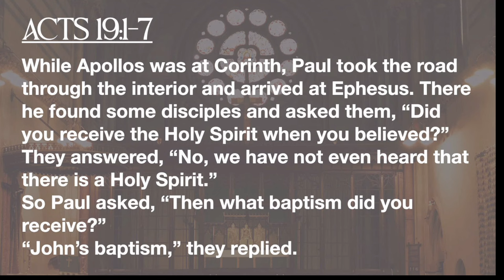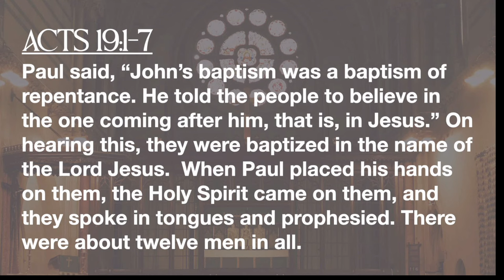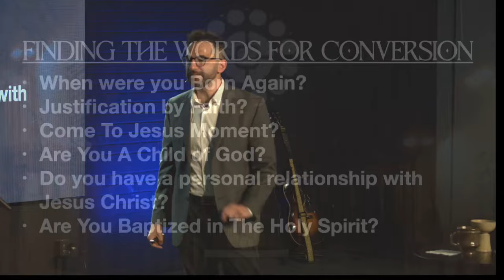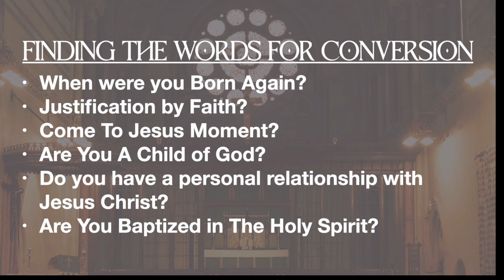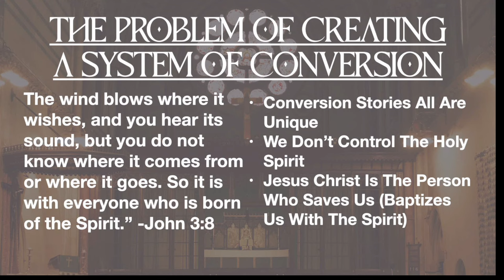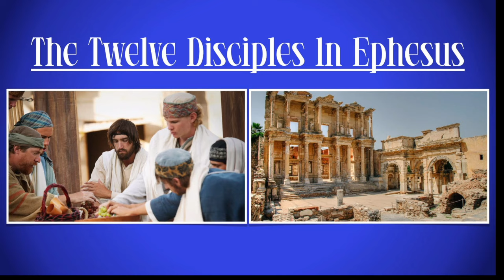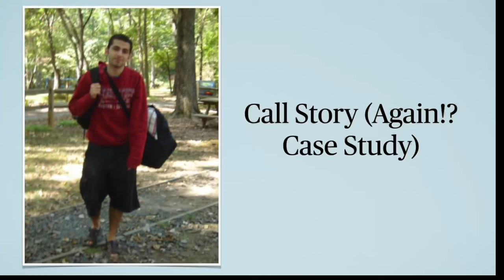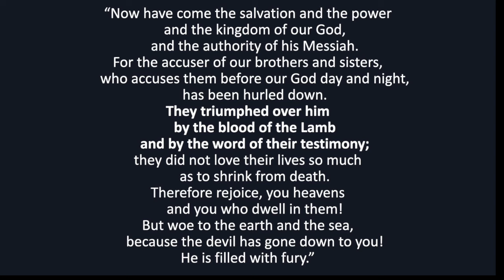The Baptism of The Holy Spirit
Acts 19:1-7
Dr. Haig Kherlopian
Church For The Nations